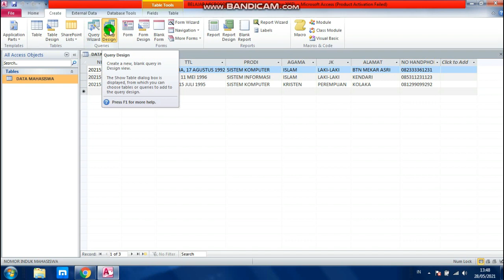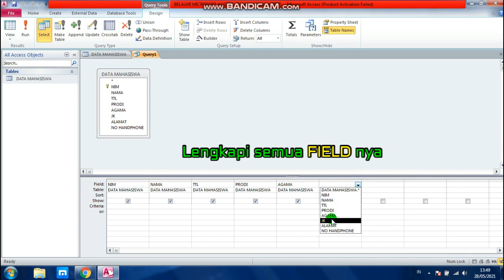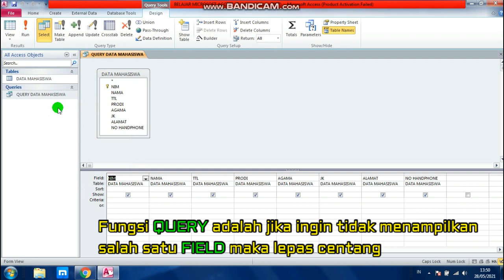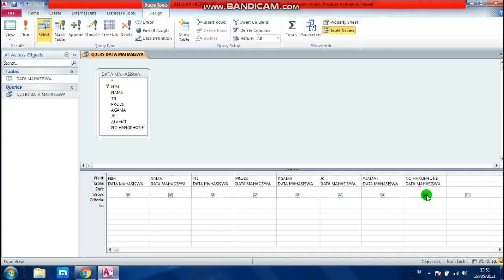LATIHAN 2, MERANCANG QUERY (QUERIES),, MICROSOFT ACCESS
Query adalah "permintaan data", Query digunakan untuk melihat, mengubah dan menganalisa dalam berbagai cara. Anda juga dapat menggunakan query sebagai sumber untuk record-record yang akan digunakan pada form dan report. Membuat query bisa berdasarkan pada satu tabel saja atau atas dasar dua/lebih tabel.